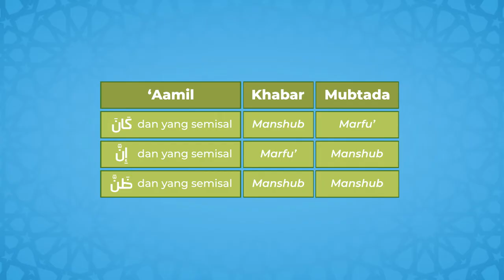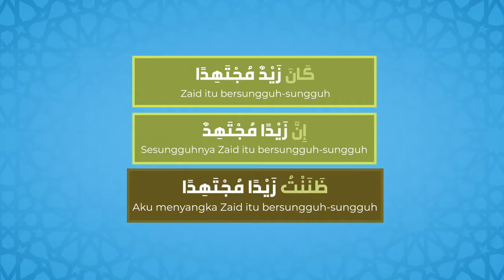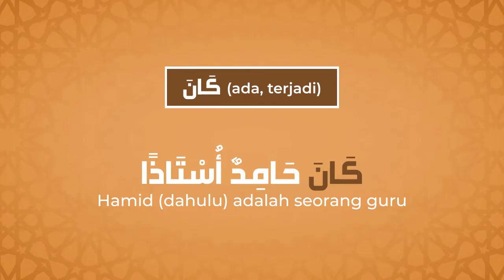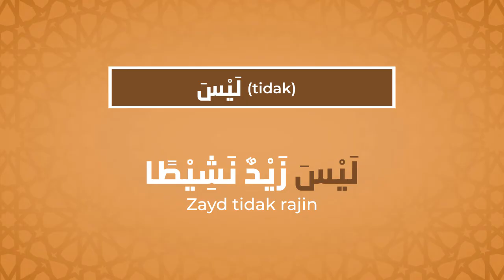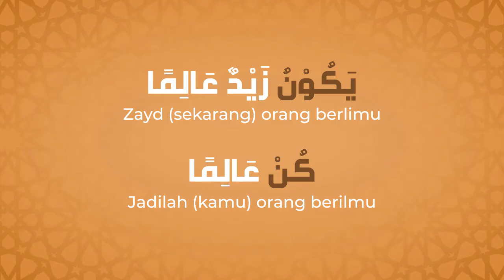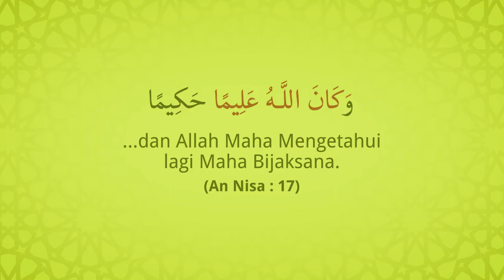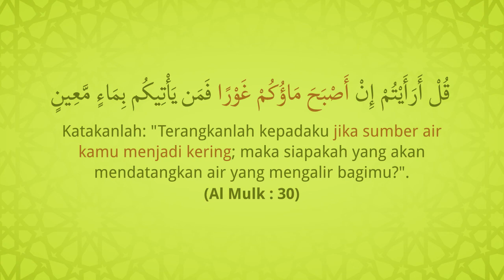#20 Kaana Wa Akhawatuha | Nahwu Animated Learning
Mubtada dan Khabar harus marfu' keduanya. Akan tetapi i'rabnya bisa berubah bila diawali dengan salah satu dari 3 An Nawasikh (penghapus mubtada dan khabar):
١. كان وأخواتها
٢. إنّ وأخواتها
٣. ظنّ وأخواتها
Pada kesempatan ini kita akan membahas An Nawasikh yang pertama yaitu كان dan saudaranya dimana mereka menjadikan Mubtada tetap marfu' namun menjadikan Khabar manshub. Silakan simak penjelasannya.